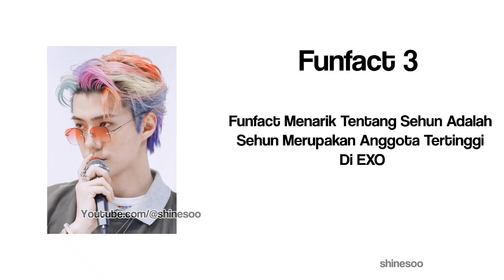FUNFACT MENARIK TENTANG SEHUN EXO YANG FANS WAJIB TAU!! PART 5